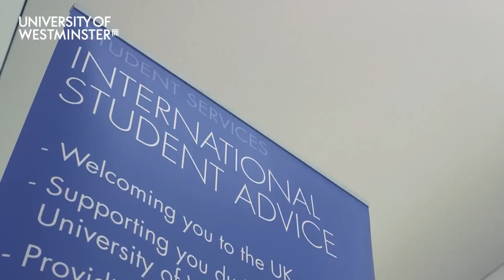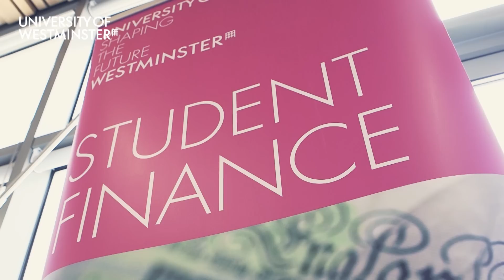International Student Life in London | International Welcome Programme | University of Westminster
What is International student life in London like? Find out directly from international students who have studied at the University of Westminster.

Moving to a university in another country can be both exciting and daunting. The University of Westminster organises a free Welcome Programme for students who are new to the UK.

The International Student Welcome Programme is a three-day event. It will help you meet new people and introduce you to living and studying in the UK. The programme is an excellent opportunity to meet staff and students at the University before your lectures start.